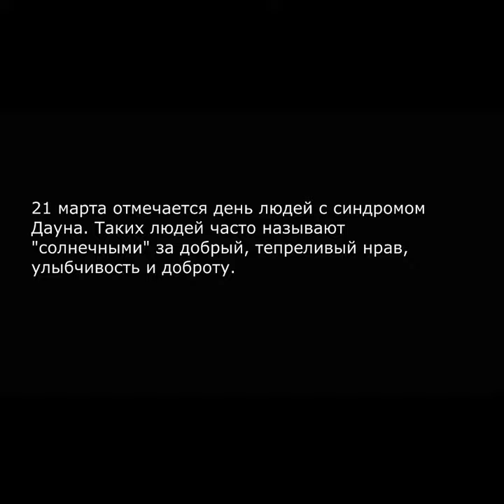Солнечные люди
Смешнова Ольга Юрьевна
Г. Санкт-Петербург

Фильм рассказывает о «Солнечных» людях, так называемых людях с синдромом Дауна. Проживая в психоневрологическом интернате №9 они активно развиваются,  занимаются творчеством, проводят различные эксперименты, а также  дарят свою любовь и тепло всем людям.